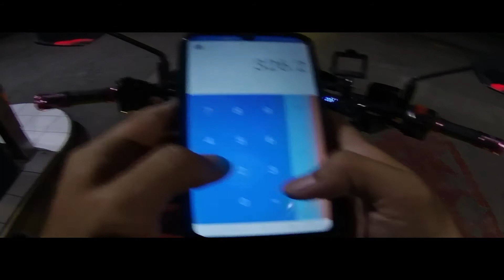mini driving light road test + gas consumption suzuki gixxer 155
night ride? no problem bring it on💪testing out my mini driving light. malaking tulong para sa mga nag nightride.
my average gas consumption on my gixxer 155 fi 48km/L. tipid sa gas unit srp kung icocompare sa ibang unit mas mura din pero maporma pa din😎